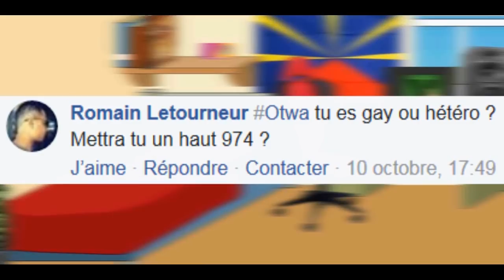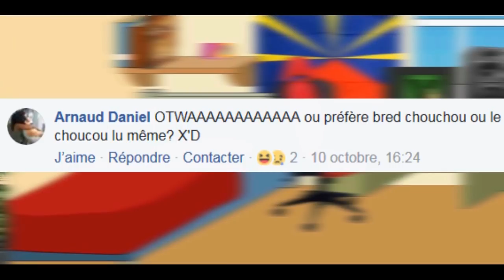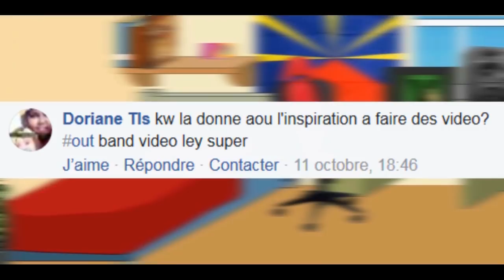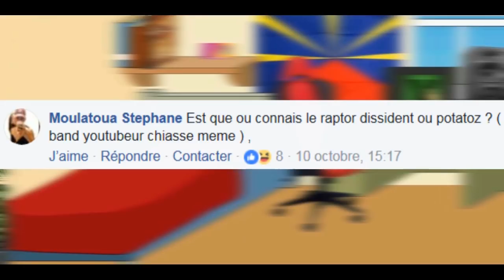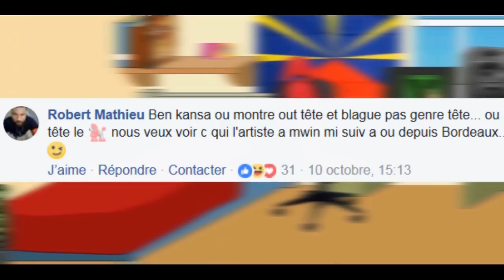Otwa #25 ( Questions/Réponses Partie 1 ) 974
Otwa #25 ( Questions/Réponses  Partie 1 )
Ile de la Réunion